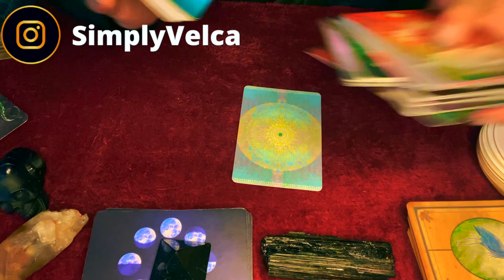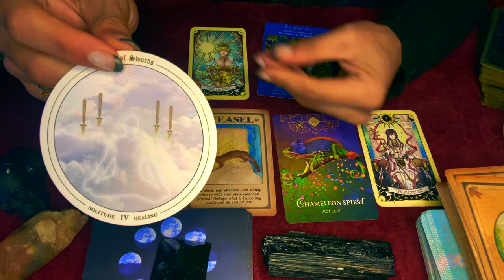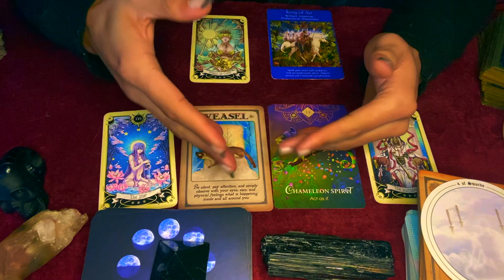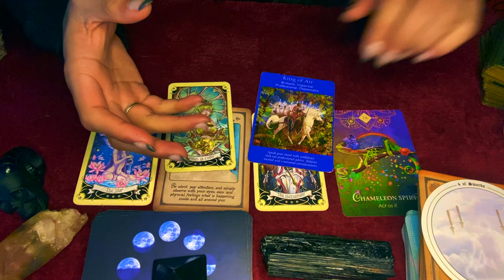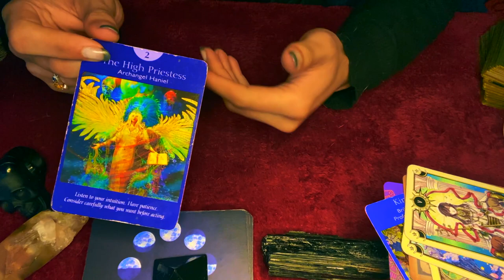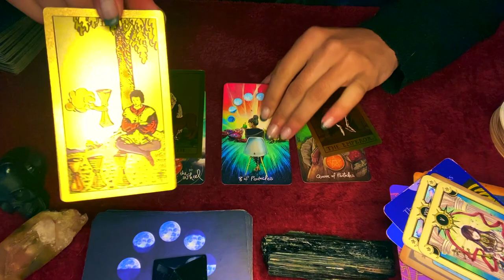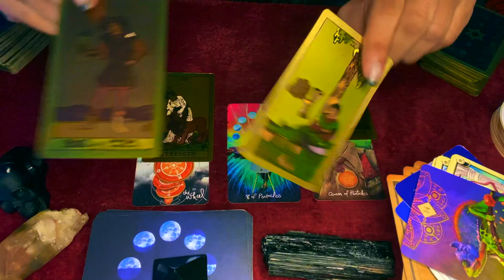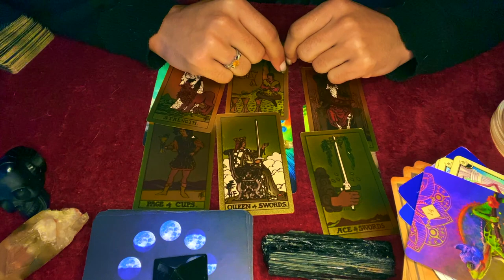Leo ♌️ URGENT ANCESTOR TAROT MESSAGES (MUST SEE!) 2021 Tarotscope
urgent Ancestor tarot messages for the zodiac sign leo. In this Tarot reading I use tarot to relay any urgent messages that leo’s Ancestor has for them. These messages could pertain to leo’s Soulmate, twin flame, career, finances or love. These Ancestor messages that come through in the tarot cards for this urgent Ancestor tarot reading messages are for ALL leo’s under the Sun, Moon, Rising zodiac sign. I hope these tarot Ancestor messages for leo resonates my beautiful leo’s

$SimplyVelca

~ 🖤 Social Media 🤍 ~

🎵 Music Credits 🎶